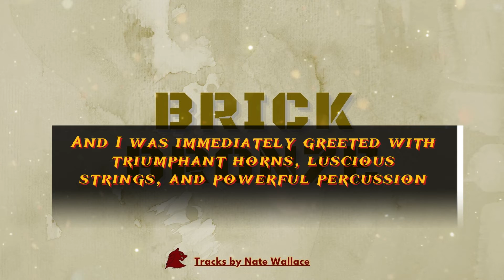"Surfing the Water" - Brick Bronze Remastered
Brick Bronze was a game on hosted on Roblox and was based on a very popular creature capture game.

For almost a year, I was responsible for writing original music for Brick Bronze. Naturally, I was devastated to hear that we wouldn't be continuing development on the game, but I was fortunate to have the opportunity to share both the used and unused tracks I wrote on YouTube

Since then, however, I have grown immensely as a composer and a producer. So to maintain the standard I have set for my music, I am going back and remastering each Brick Bronze track and removing the old ones. I hope you all enjoy!

I stream myself composing and sometimes gaming! Check it out if you're interested: